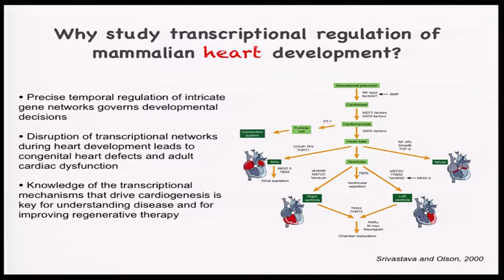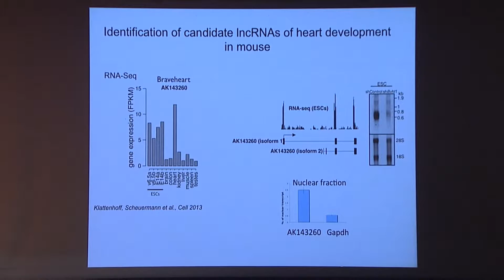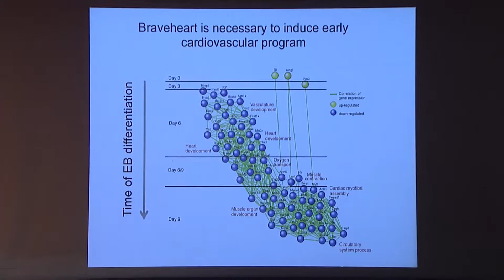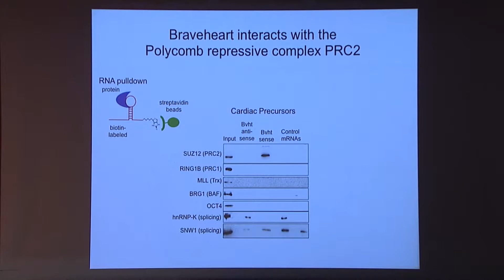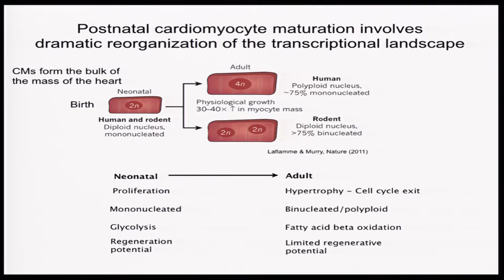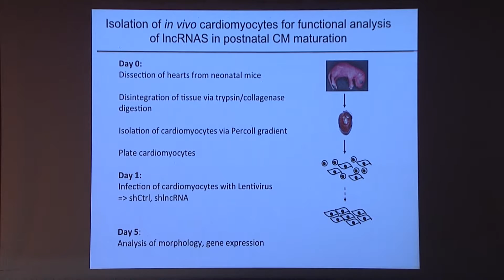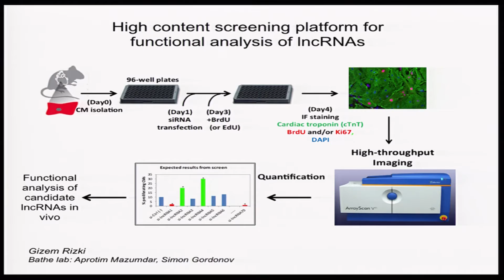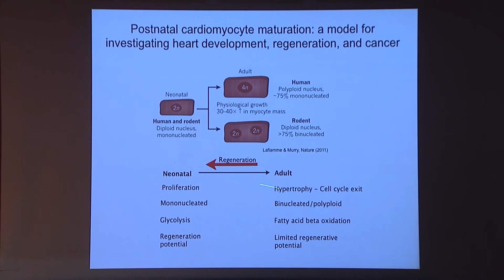2014 Summer Symposium: Laurie Boyer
Long Non-coding RNAs: Molecular Regulators of Cell Fate

Laurie Boyer, PhD
Irwin and Helen Sizer Career Development Associate Professor of Biology, Massachusetts Institute of Technology
Koch Institute for Integrative Cancer Research